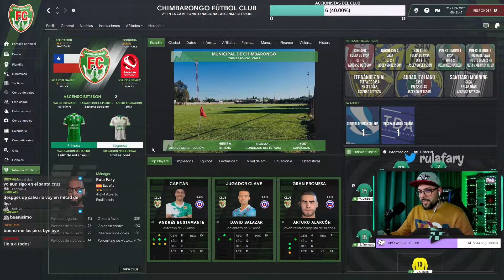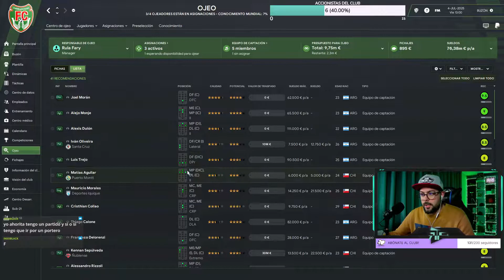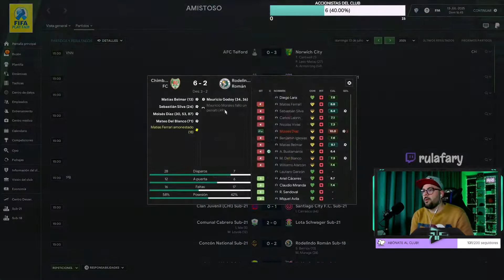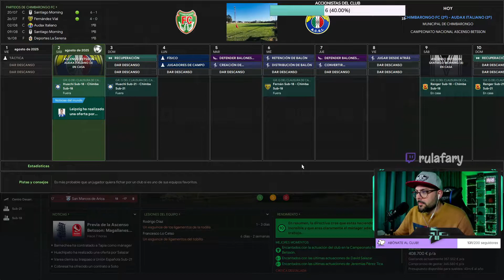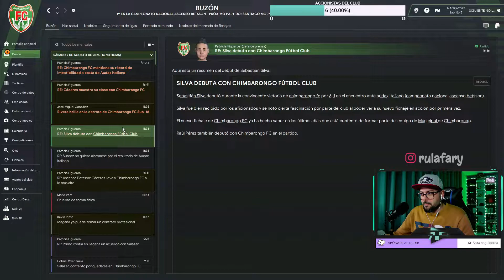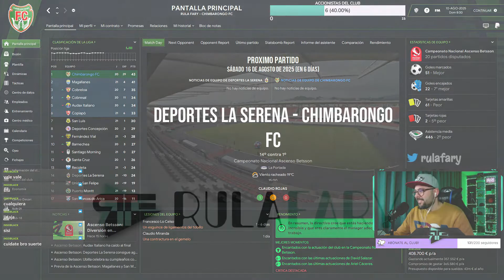#27 RTG CHILE - SEGUIMOS EN LA PELEA! - CHIMBARONGO FC - FM22 - ESPAÑOL - FOOTBALL MANAGER 22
Serie de FOOTBALL MANAGER 22, donde nos adentramos en lo más humilde del fútbol chileno, la Tercera B!

Nuestro equipo inicial es el CHIMBARONGO FC, un club amateur de apenas 8 años de vida dónde todos los jugadores y empleados no cobran salario.

El objetivo de la serie será, ascender lo más rápido posible a la máxima división (con el equipo que sea) y ganar el CAMPEONATO LÍGUERO y además, competir para ganar la COPA LIBERTADORES!!

Si te gusta el contenido, no dudes en apoyarme dando like y con una suscripción.